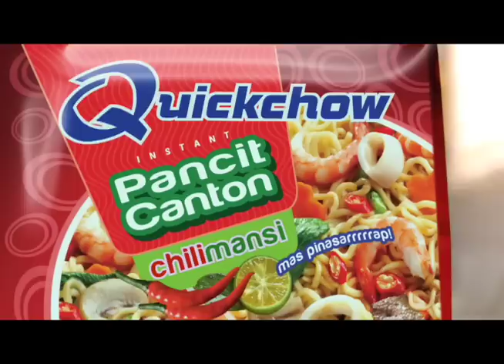Quickchow Sarrrap Ulamancit & Palamancit!